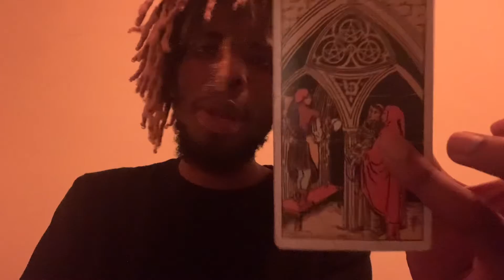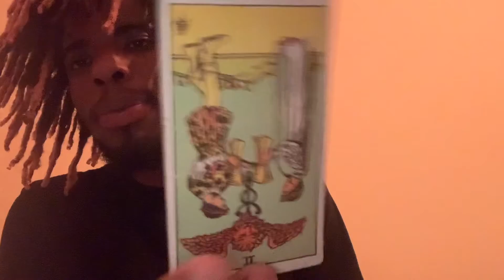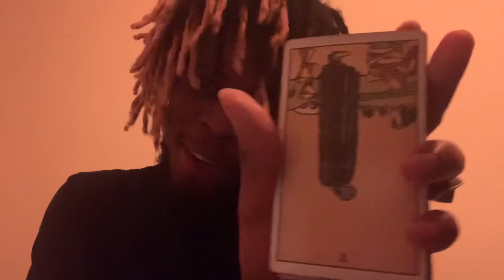Terra 🪨 Capricorn ♑️ Moon 🌙 in Pisces ♓️ Sun ☀️ in Scorpio ♏️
🌹if you planted good seeds you will unconsciously be in a compassionate/romantic state regarding the things your emotionally connected to ( people, places, Ideas, & habits ). You feel emotionally driven to transform those situations for the better. You’ll be in a space to express yourself regarding your dreams, fantasies, secrets, fears & desires towards those emotional connections &, coming up with creative ways as to how you can change, evolve, & transform the situations involving those connections. Sacrificing habits, mentalities, &/or people in order to do so.

🥀If you planted bad seed, you’ll be in a unconscious state of paranoia/anxiety toward your emotional connections. You’ll feel driven, vindictive &/or jealous wanting to control your emotional connections with people, places, ideas, and/or habits coming up with unrealistic destructive ways as to how you can continue to cling or control these things. Your secrets, fears, & hidden desires may &/or will come to surface due to your ego wanting to control. Your paranoia may have you feeling the need to “escape” due to the changes/death/transformations that are occurring in your life. This may leave you feeling extra co-dependent towards the connections you’re clinging on to dropping all boundaries just to “hold on”.

Dates: December 22 - January 19
Symbol: the goat
Duality: receptive
Element: earth
Modality/quality: Cardinal
Ruling planet: Saturn
Ruling house: the 10th ruler of Career and status.
Tarot card: the devil